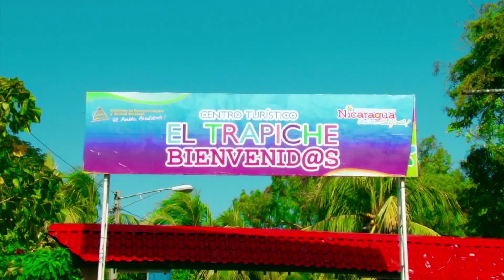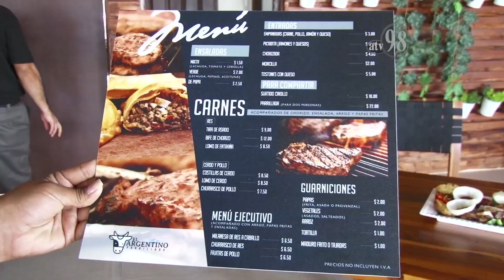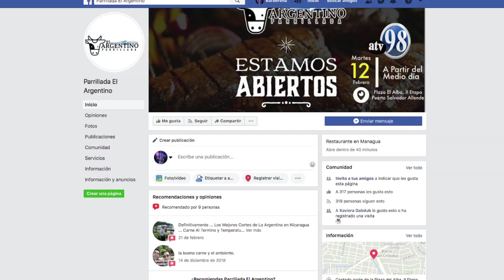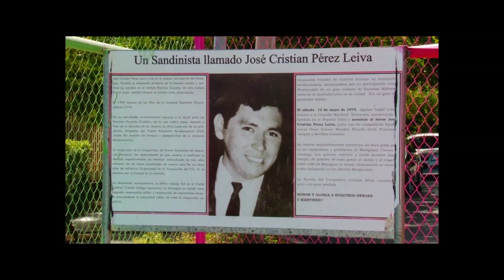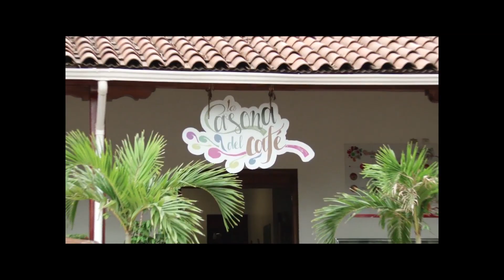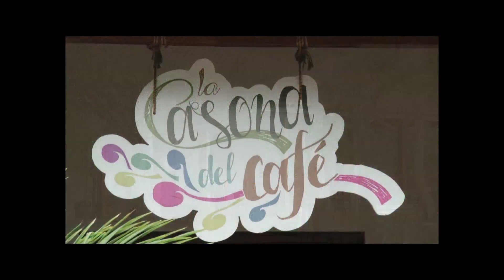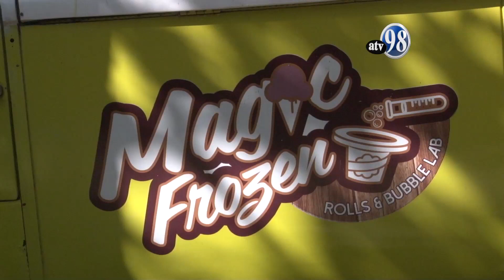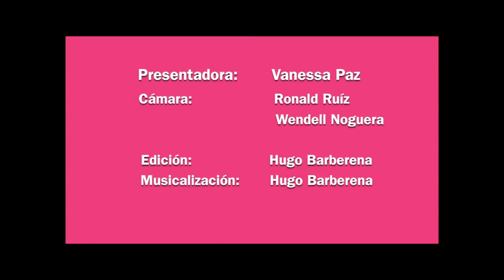Kinetica 6 de marzo 2019